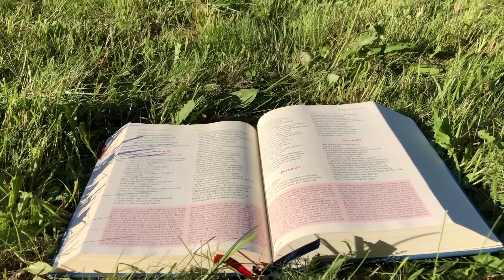Zielone Pastwisko 27.05.2024 - "HARTUJ WIARĘ" - 1 P 1, 3-9 - o. Piotr Kleszcz OFM Conv.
1 P 1, 3-9 "Niech będzie błogosławiony Bóg i Ojciec Pana naszego, Jezusa Chrystusa. On w swoim wielkim miłosierdziu przez powstanie z martwych Jezusa Chrystusa na nowo zrodził nas do żywej nadziei: do dziedzictwa niezniszczalnego i niepokalanego, i niewiędnącego, które jest zachowane dla was w niebie. Wy bowiem jesteście przez wiarę strzeżeni mocą Bożą dla zbawienia, gotowego objawić się w czasie ostatecznym. Dlatego radujcie się, choć teraz musicie doznać trochę smutku z powodu różnorodnych doświadczeń. Przez to wartość waszej wiary okaże się o wiele cenniejsza od zniszczalnego złota, które przecież próbuje się w ogniu, na sławę, chwałę i cześć przy objawieniu Jezusa Chrystusa. Wy, choć nie widzieliście, miłujecie Go; wy w Niego teraz, choć nie widzicie, przecież wierzycie, a ucieszycie się radością niewymowną i pełną chwały wtedy, gdy osiągniecie cel waszej wiary – zbawienie dusz."